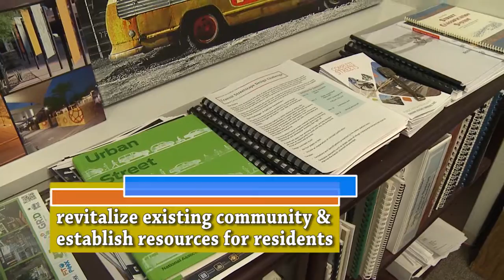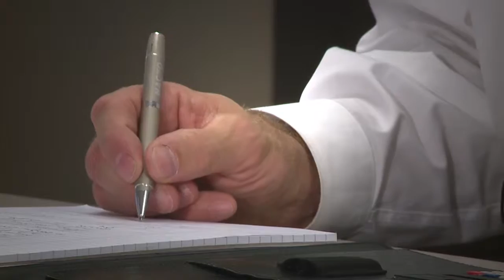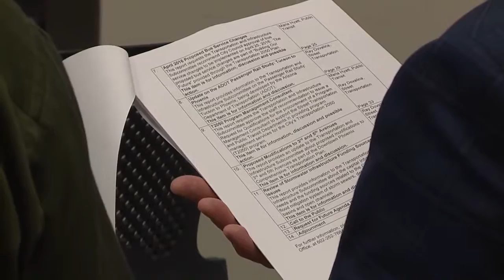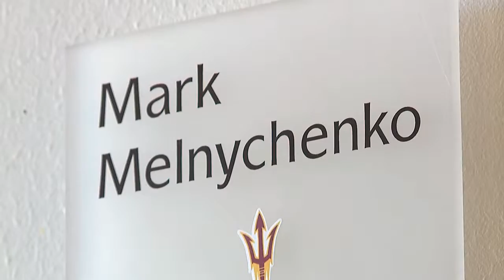Career Quest- City Planner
Have you every wondered what it takes to be a city planner? This short video gives you an idea of what education and experience is needed to develop the skills to plan the streets and infrastructure of a modern city.